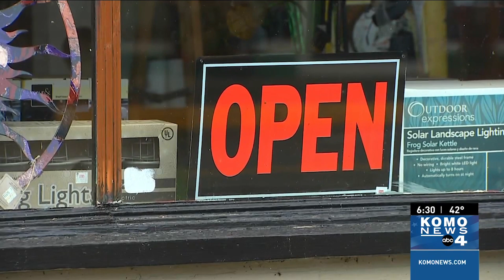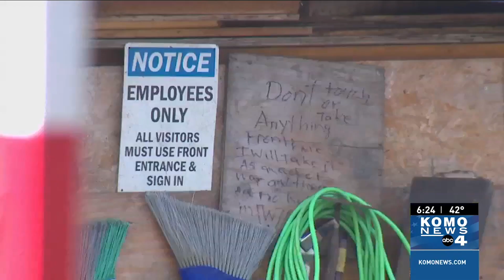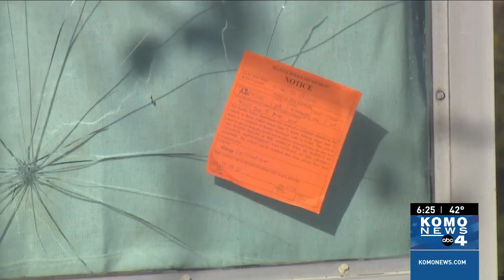Many homes left underwater after heavy rainfall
Communities along the Skagit River emerged from the raging floodwaters that left so many homes underwater. For the first time Tuesday, many neighbors near Concrete were able to go back to their homes to survey the damage.
00:00 - Families recovering from a devastating flood

A person is dead after a Snoqualmie/North Bend officer shot them in a park.  Investigation so far reveals there was some sort of altercation when a 33-year-old man went for the officer’s weapon. The officer shot the man, who later died.
01:41 - Officer shoots man in Bend

Some residents who live in the northwest part of Seattle's Ballard neighborhood have been engaged in a tense standoff recently with Charles Woodward, also known as Lawnmower Man, in a dispute that neighbors are threatening to take to court.
03:41 - "Lawn Mower" man